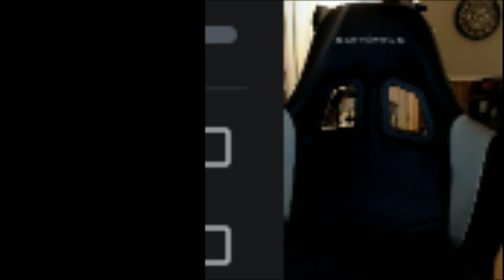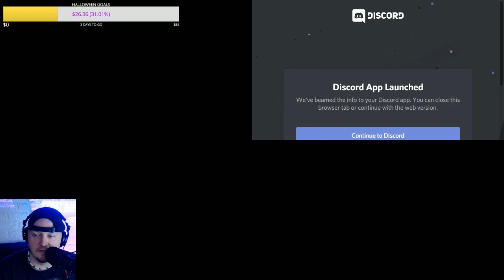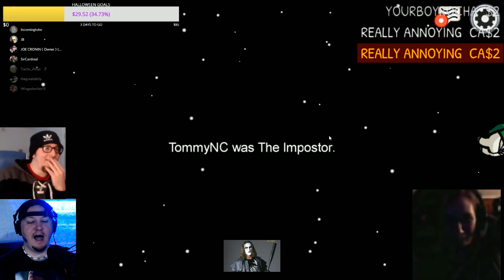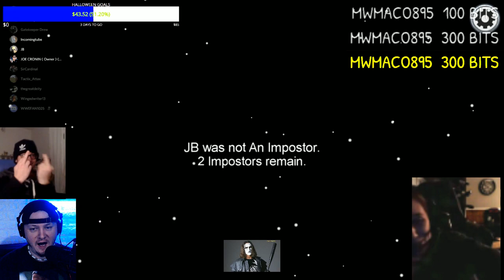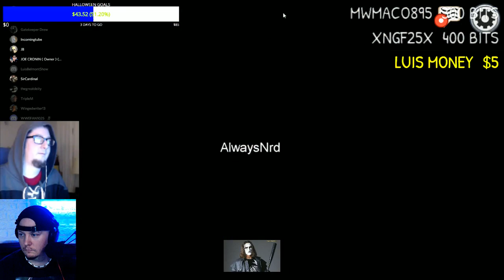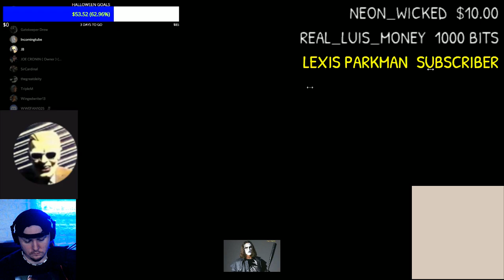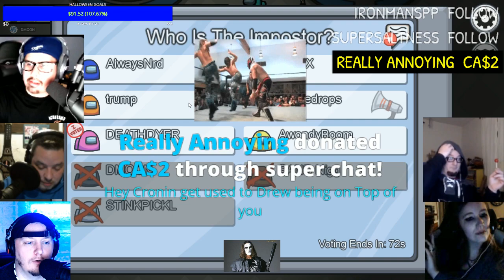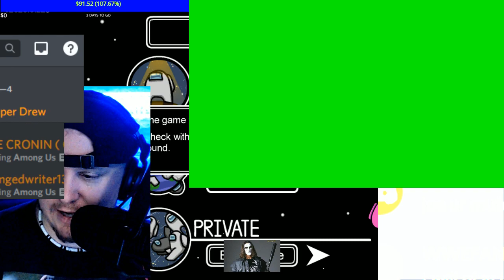AMONG US ! Saturday Night Gaming ! SEAN CONNERY Tribute !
Junebug
Jman fromkc
Jerome Spicer
TonyFromReveah
ColdBrewKrew
Steveo
Duane Crenshaw
DanH&Cora
Joseph Lightsey
Sith_Negan
Arknolia Strokelbean
Luis
Gary Metzler
Brokenlion
Gerald Armstrong
NickY J
GARGUTS ENTERTAINMENT
Brian Harper
John Zippay
Frog Kid
Adtr 210
Gordon Bombay
Talk2MeNice
Drewbar100
CJ Bradley
Spiderland
Matt Rossmeier
TheBear1322
Jason Tarr
KalELbama311
JDVenom

JuneBug
Dwelsh
ItsBulzie !
Schleppy13
Justin Mcneil
DMOON
Jason Tarr
Sith Neegan

TheBear1322
Gorilla Strong
Nikki T
The Goon
TNA_Better Than WWE
JustCallmeLuke
NullDeath
ABELsalasJR
BADOMEN666
WoolhatDemon
AruShinchu
Lemon

$45 TRUMP
$46 BIDEN
$2 Roman
$5
$10 Alex Jones
$11 Yummy

$3
$3.16  Stunner
$3.50  ( drew tongue )
$4 RySUCK
$4.99 JB
$5 ShiBUM
$6.25  XMAS Stunner on SANTA
$6.66 kane

JDfromny206 wrestlelamia
Joe Cronin
wwe